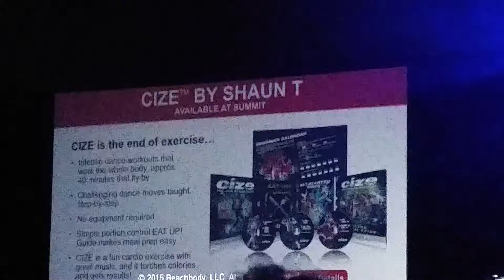Carl Deikeler speaking at SC Trip Cancun 2015